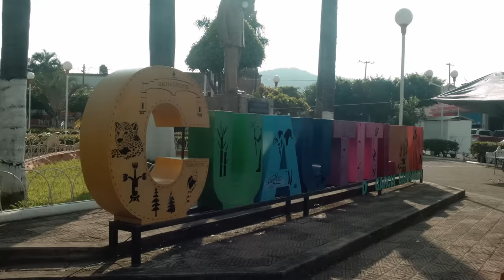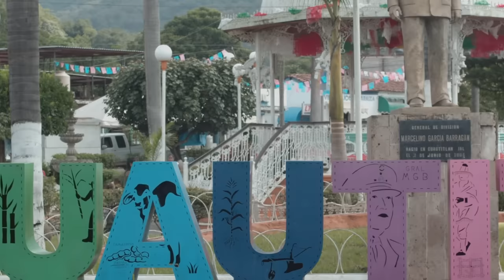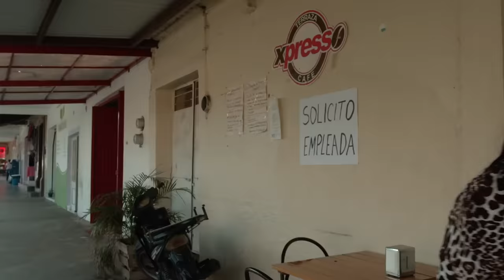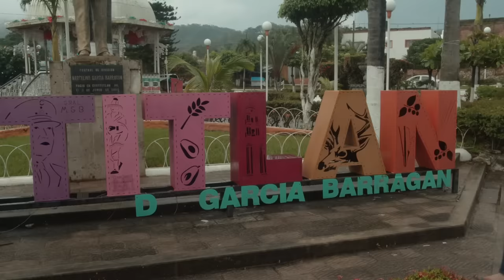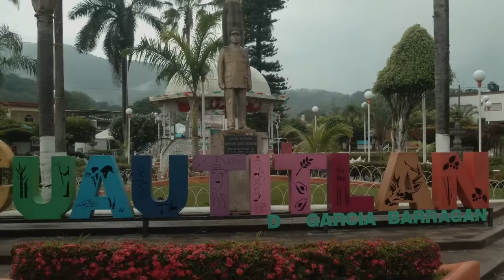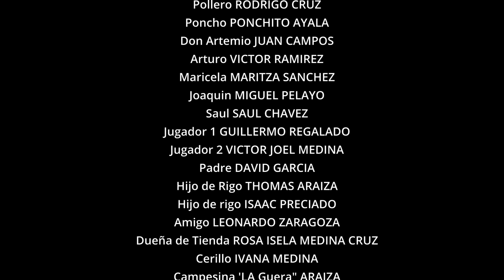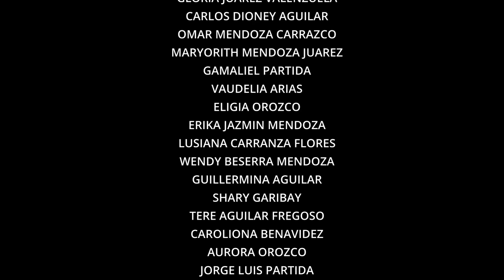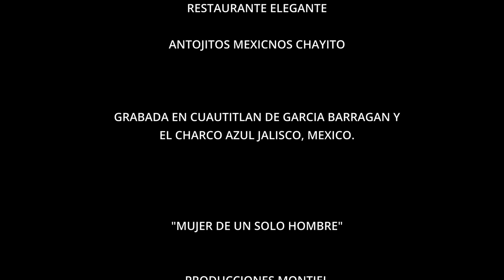MUJER DE UN SOLO HOMBRE Pelicula Completa